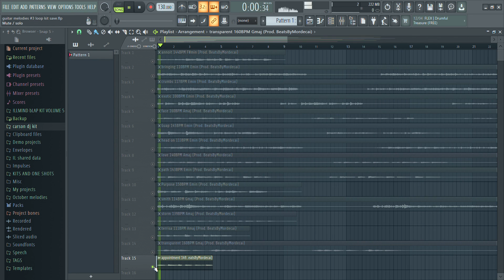LIL BABY, LIL DURK, YOUNG DOLPH LOOP KIT 2022 "Guitar Melodies #3" (Prod. BeatsByMordecai)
MUST ADD MY PRODUCER TAG
Must Give Credit "(Prod. BeatsByMordecai)"

Click The  🛎